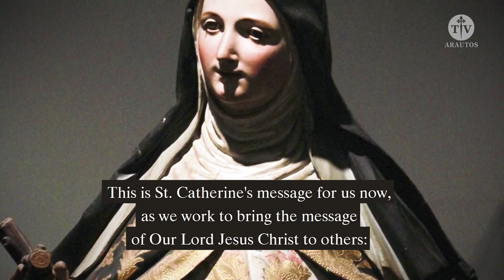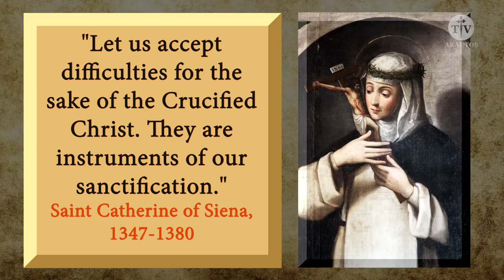Saint Catherine of Siena and the Impure Temptations - Heralds of the Gospel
Walking with the Saints is a new series presented by Father Dartagnan de Oliveira, of the Heralds of the Gospel.

This series brings you facts on the lives of the saints, to help during our journey through life.

In today's program, Fr. Dartagnan tells us a story about St. Catherine of Siena's battle with impure demons.

Join Heralds Mundi Telegram: T.me/heraldsnet

(English subtitles - unofficial translation adapted for subtitles)